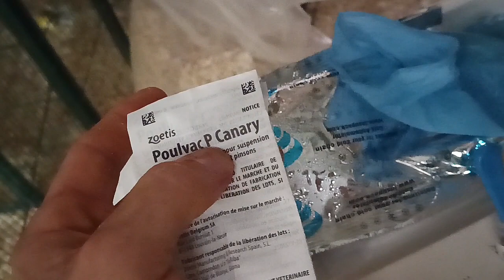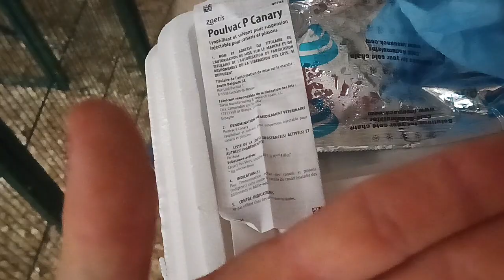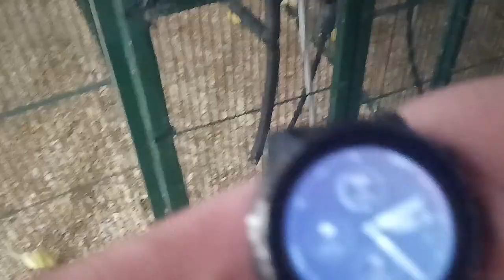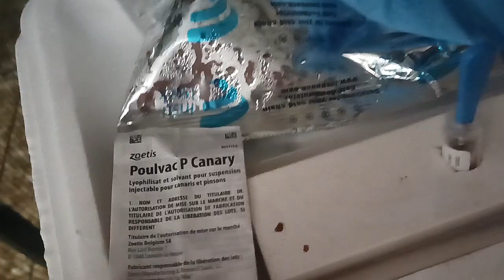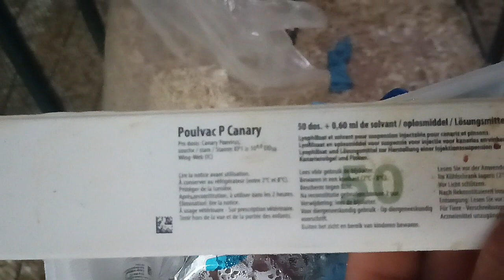PLAGA DE VIRUELA AVIAR, EN ESPAÑA A VACUNAR